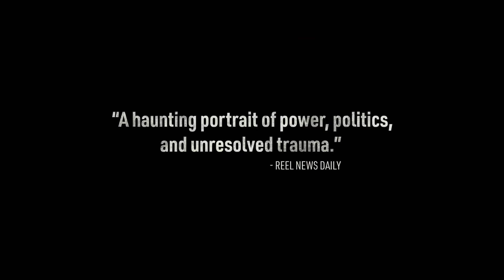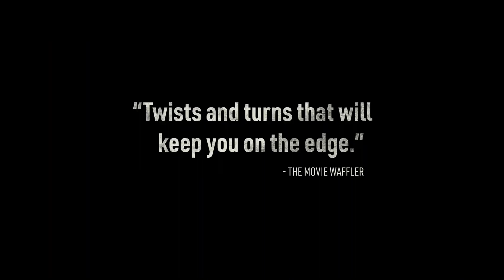Deadland (2023) Drama Trailer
Deadland (2023) after covering up the murder of an undocumented migrant, a U.S. Border Patrol Agent is haunted by the victim’s spirit, forcing him to confront the sins of his past... Drama Trailer with Roberto Urbina, McCaul Lombardi, and Julieth Restrepo